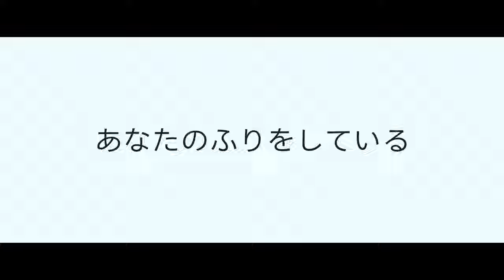『スマホを落としただけなのに』予告編 - Netflix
あなたの秘密、そのすべてを知るスマートフォン。
誰かがあなたになりすます。

スマホに潜む、見知らぬ影。

『スマホを落としただけなのに』は、Netflixで2月17日 (金) より独占配信スタート。